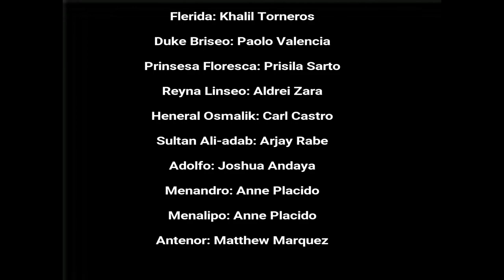FLORANTE AT LAURA ARIS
Director: Kynier Fababier :)